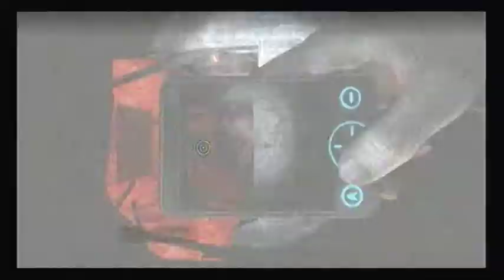Silent Hill: Shattered Memories [Part 13] - Out of the School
Silent Hill Shattered Memories Playthrough.

Part 13: Out of the School.